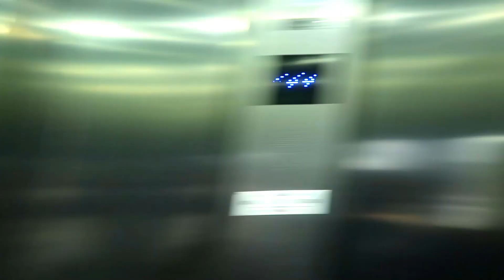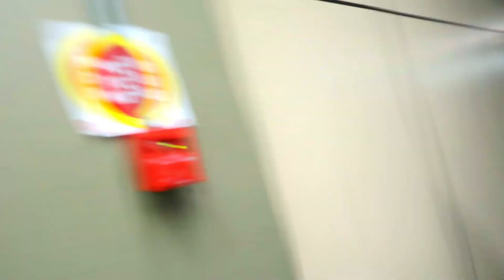ELE NOS DEIXOU! VOLTOU PARA A CIDADE DELE.